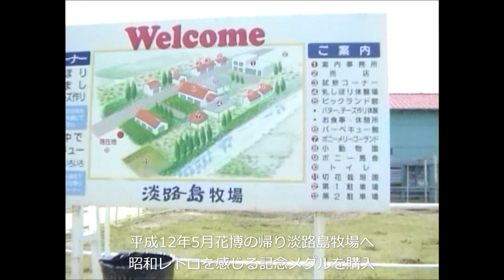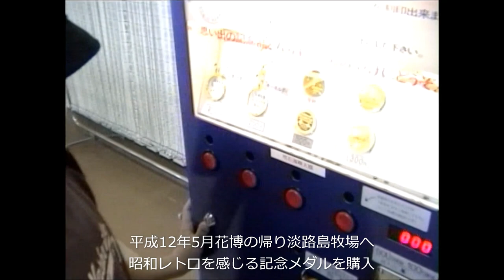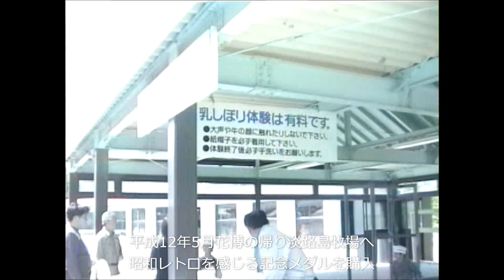淡路島牧場 2000年5月 当時の映像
淡路花博 ジャパンフローラ2000
ジャパンフローラ2000は、兵庫県淡路町・東浦町で
2000年3月18日から9月17日まで計184日にわたって開催された
博覧会で通称は淡路花博

淡路島牧場 2000年 平成12年5月
当時の淡路島牧場の懐かしい貴重映像です

淡路島牧場
兵庫県南あわじ市八木養宜上１番地